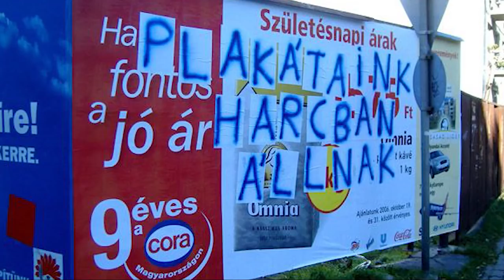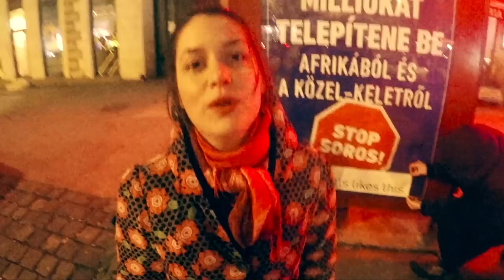Juhász Veronika - Nemkampánydal mollban (mkkp)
Ének: Juhász Veronika
Szöveg: Paizs Miklós
Klip és remix: Sebő Ferenc
Original music by Bobby Prince (Doom Victory Music)